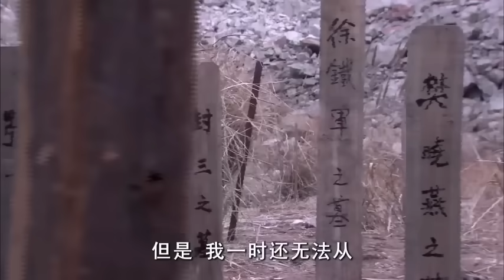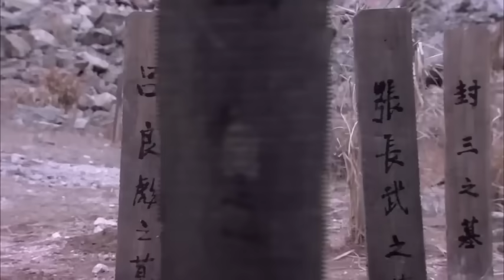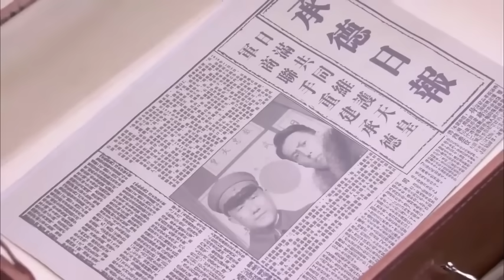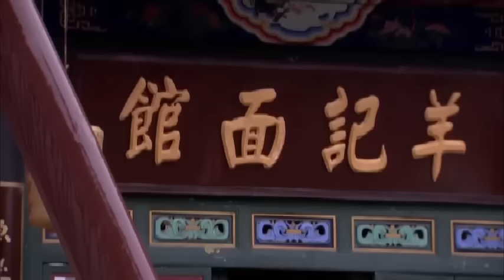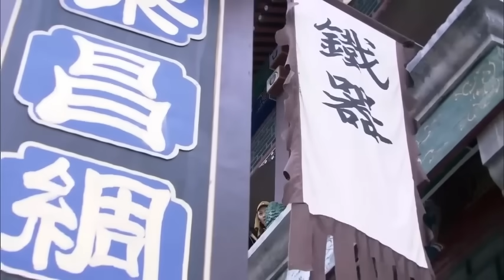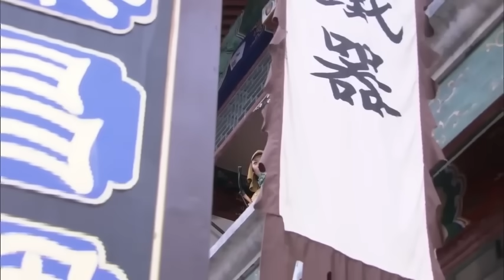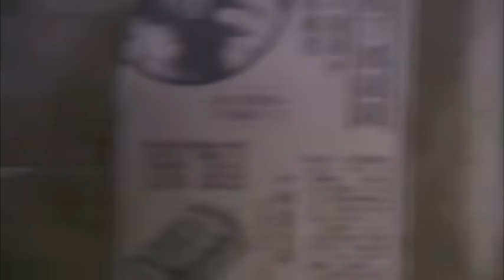【抗日電影】女箭神有勇有謀，一支神箭打得日軍聞風喪膽 🔥抗日 mma | kungfu